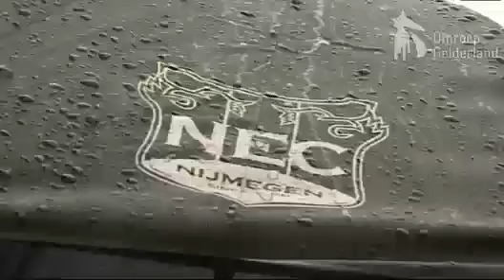Jasper Cillessen sliep onder Ajax-dekbed